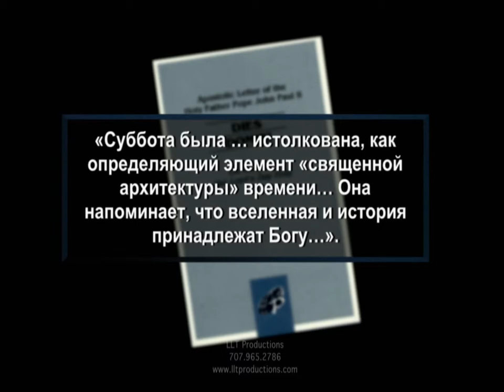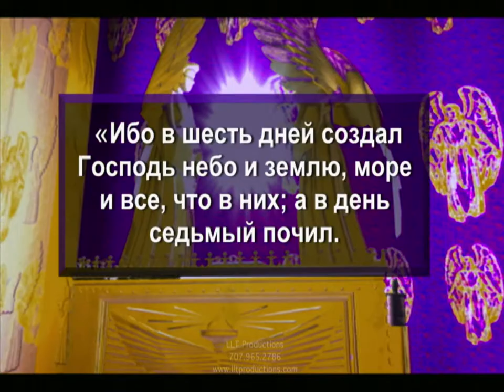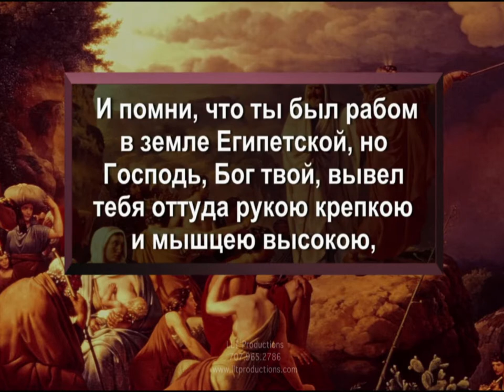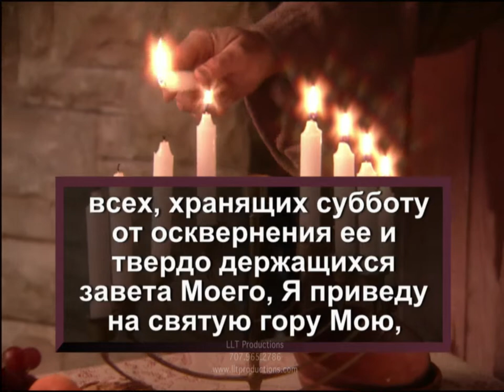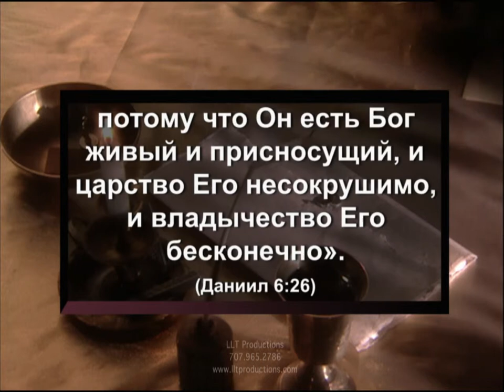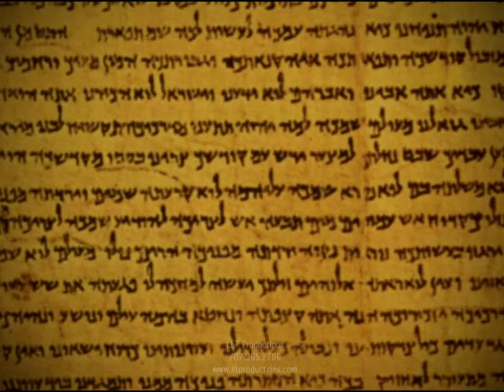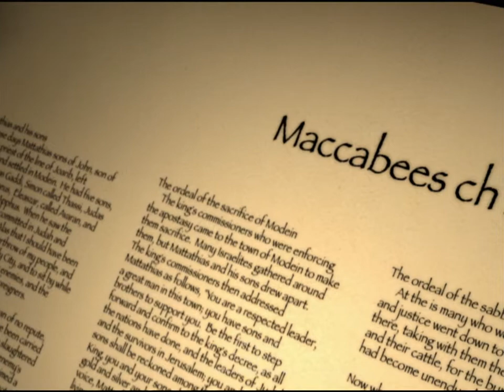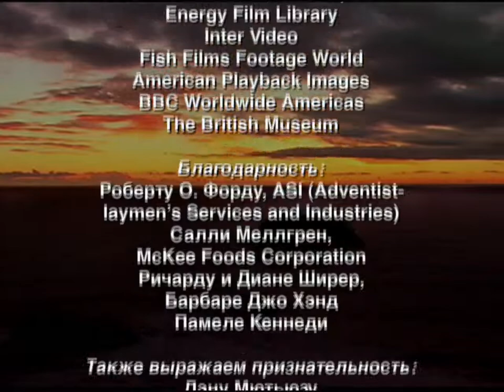ДЕНЬ СЕДЬМОЙ - 2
Part 2 of a series of 11. Eleven part video series on the seventh day Sabbath of the Bible. Russian language, hosted by Peter Kulakov. Series produced by LLT Productions.